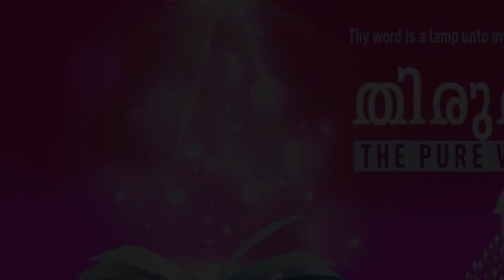"OUR SALVATION IS NEARER THAN WHEN WE FIRST BELIEVED; SO LET’S WAKE UP" | Malayalam | 19-Apr-2021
Language : Malayalam
Verse : റോമർ 13:11 (Romans 13:11)

ഇതു ചെയ്യേണ്ടതു ഉറക്കത്തിൽനിന്നു ഉണരുവാൻ നാഴിക വന്നിരിക്കുന്നു എന്നിങ്ങനെ നിങ്ങൾ സമയത്തെ അറികയാൽ തന്നേ; നാം വിശ്വസിച്ച സമയത്തെക്കാൾ രക്ഷ ഇപ്പോൾ നമുക്കു അധികം അടുത്തിരിക്കുന്നു.